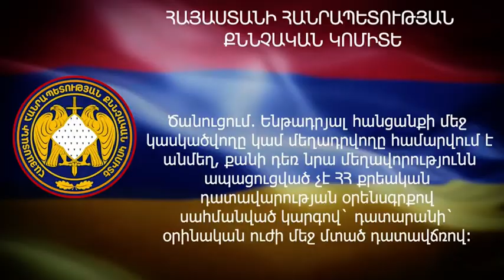Ապարան քաղաքում երկու անձի սպանության կասկածանքով ձերբակալվել է 32-ամյա տղամարդ